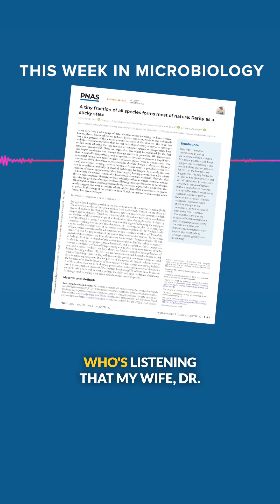Science you crave and science that gives you the ick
Excerpts from This Week in Microbiology 318 - How to pick a winner

TWiM explains how bacterial community structure can be used to predict athletic performance in racehorses, and the idea that a tiny fraction of all species forms most of Nature.